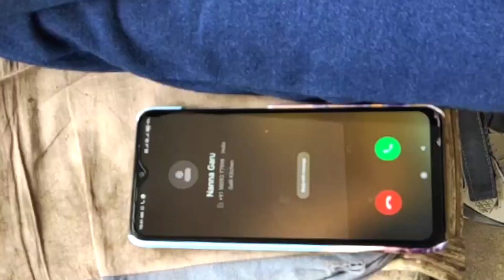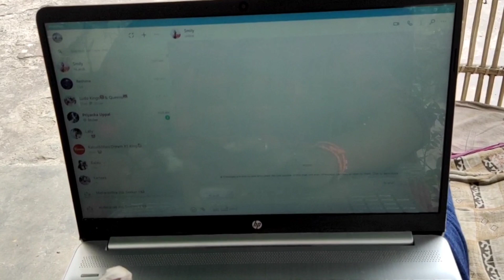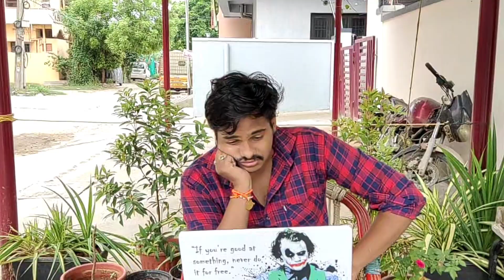Virtual Pelli Choopulu🤷 | Telugu Comedy ShortFilm | Nanna Garu😠 | Kalyan Kl Vlogs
Script & Direction - kalyan
DOP- Suryapavan
Support - Satyanaarayana Garu & Yasaswini Thank you for your support ❤️❤️❤️

Friends mana videos chalaa mandhi subscribe Chesukokunda chusthunaru please subscribe chesukondi pakkaney vunna bell icon ni all lo pettukondi and meru echey every Like chalaa Important please nachitey like cheyandi, share, cheyandi, subscribe cheyandi please support Thank You❤️❤️❤️

Hi Friends Thank you for your love and support You guys are eagerly waiting for this short film ( Virtual pelli choopulu) here comes the funny video and also I'm very thankful to you all that you gave lots of support and love to Virtual Interview, please give same love and support to Virtual pelli choopulu please watch full video it contains full fun you guys will definitely enjoy the video.

we didn't use any DSLR and dubbing studio we shoot this with only mobiles and a mic we tried our level best if there is any wrong, please excuse us this was an small attempt to entertain you in this pandemic situation we are here to entertain you please support ❤️❤️

The music I used for this video was not created by our own I used non copyright music thank you soo much for the creators who has created this music

Thank you copy easy for wonderful music

The Violinca Music by Raja Sai

Song Programming & Arranged by Arjun Bharathy Violin Played By Akkarsh Mixing, Mastering & P RajaSekar Song Recording at Vedha Space Recording Centre

Thank you P Rajasekar garu for wonderful music